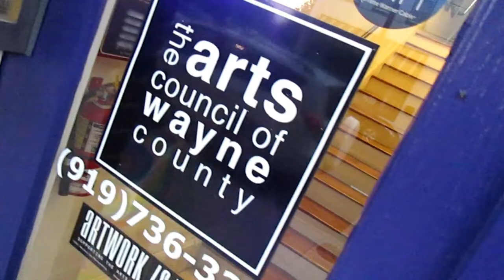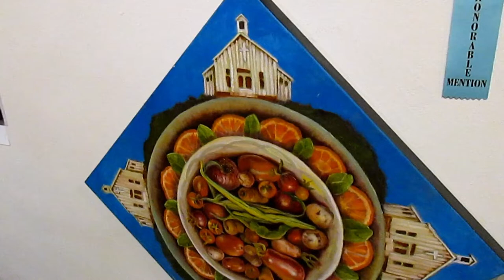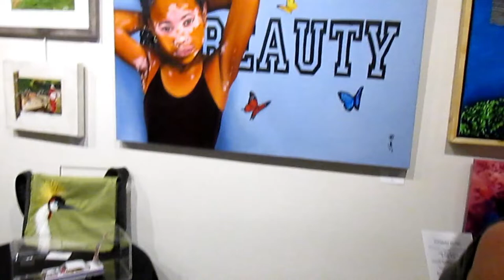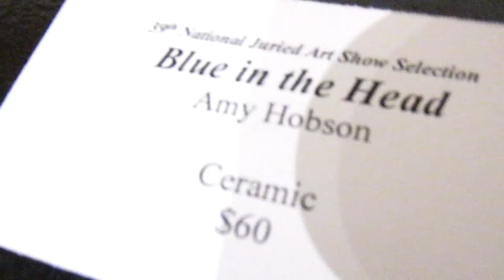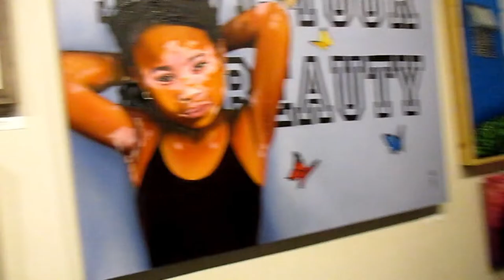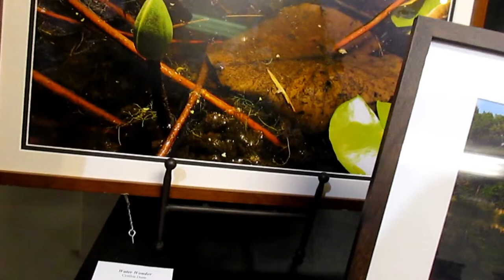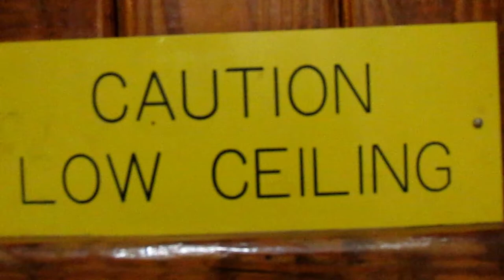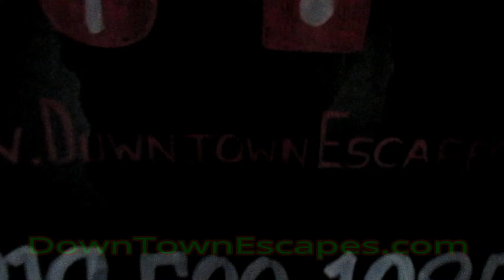LOG IN: :-: Art Juried Show In Wayne (1st Time & We Got IN!!) GOLDSBORO STAND UP :-:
Lets Chill With The Copy Right Please, I'm just playing music off my phone while I ride.. Much LOVE

:-: Welcome Welcome ANY and EVERBODY watching this video this is your boy.

:-: This Art Juried Event Took Place 10/05/18 I Am very proud and was more then excited to have a piece make it pass Judging however I still would have made this video if not lol..

  Show Brought to you at
" The Arts Council Of Wayne County "

Of Course I Am Mr WaCK

:-: Ohhh You Made It Here I See, I never thought people would come down this far. With that being said you are a True Warrior.
Be Positive, Show Love, Just Be a WaCK Warrior